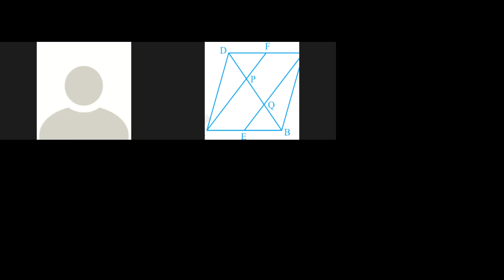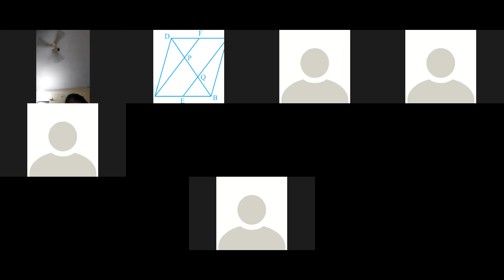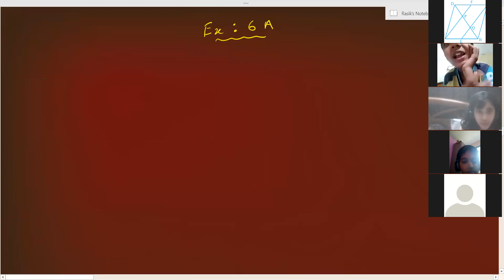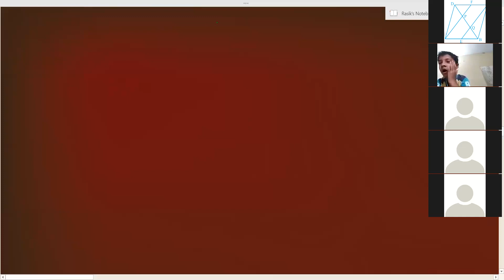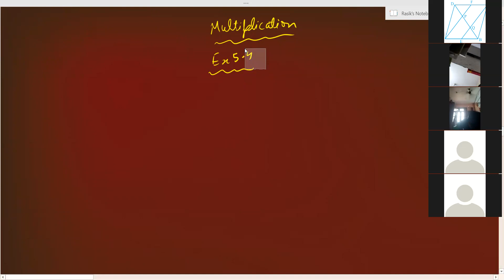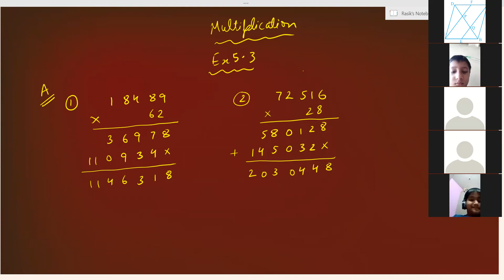Mathematics Class 5c P6 20-07-2021